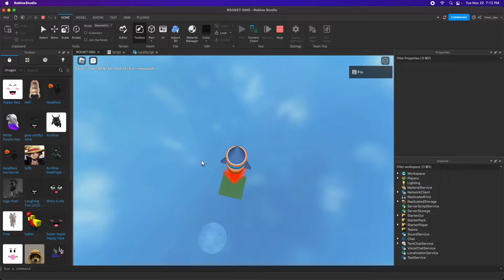rocket (tweenservice)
whoa rocket omg cool

just testing tweenservice using pairs lol